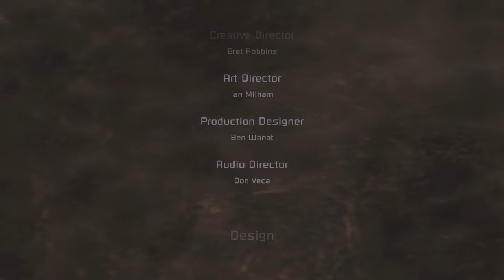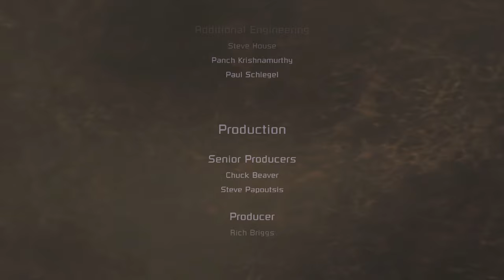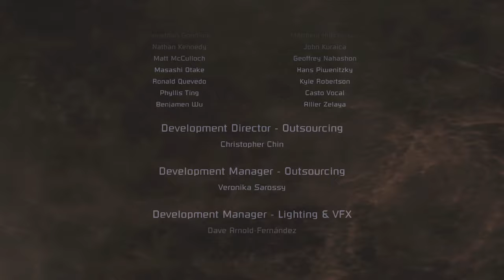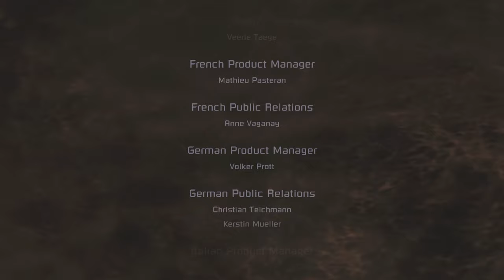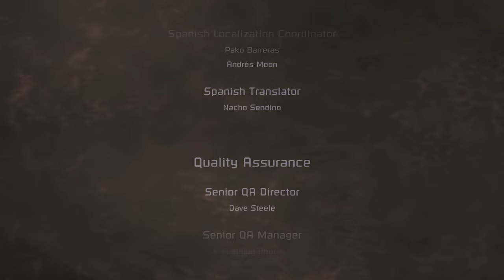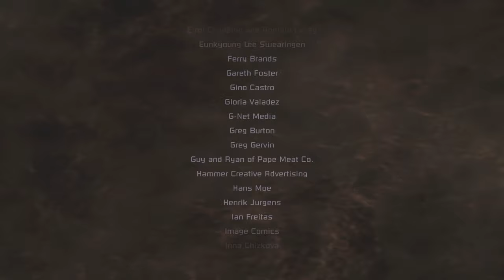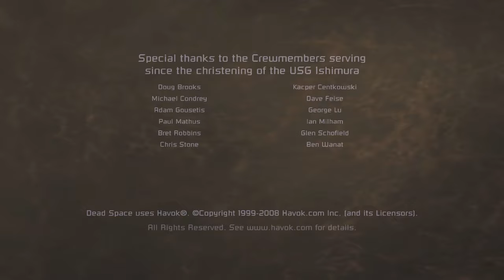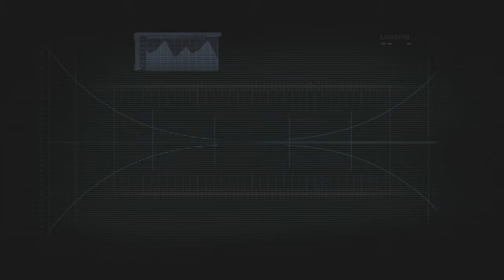END OF DAYS | Dead Space w/commentary (HARD MODE) FINALE